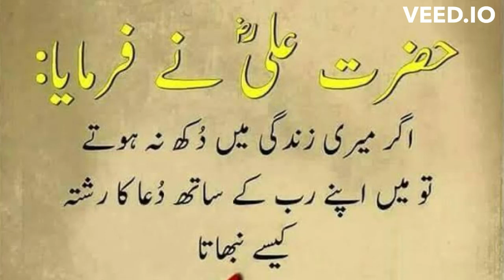Aqwal E Zareen Hazrat Ali (R.A)